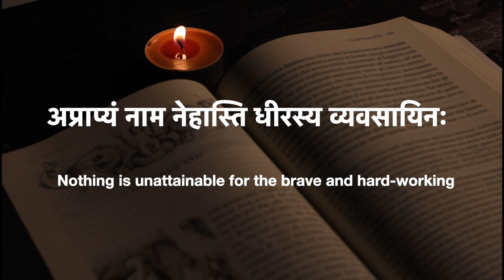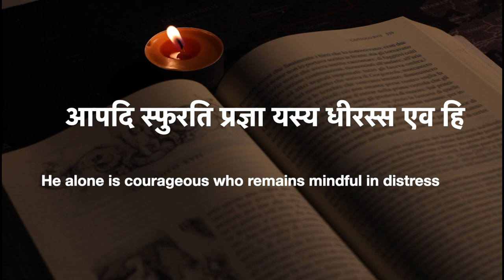Kāvyāmṛtam - 16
0:00 Intro
0:07 अप्राप्यं नाम नेहास्ति धीरस्य व्यवसायिनः
         Nothing is unattainable for the brave and hard-working
         (Kathāsaritsāgaraḥ)
0:18 अल्पभावेषु धीराणामवज्ञैव हि शोभते
         Disregarding the silly adds to the glory of the brave (Kathāsaritsāgaraḥ)
0:30 असिद्धार्था निवर्तन्ते नहि धीराः कृतोद्यमाः
         The brave and ingenious never abandons a mission unaccomplished
         (Kathāsaritsāgaraḥ)
0:42 आपत्सु धीरान् पुरुषान् स्वयमायान्ति सम्पदः
         Wealth comes naturally to men composed in crises (Kathāsaritsāgaraḥ)
0:54 आपदि स्फुरति प्रज्ञा यस्य धीरस्स एव हि
         He alone is courageous who remains mindful in distress
         (Kathāsaritsāgaraḥ)
1:07 Cncl Eng